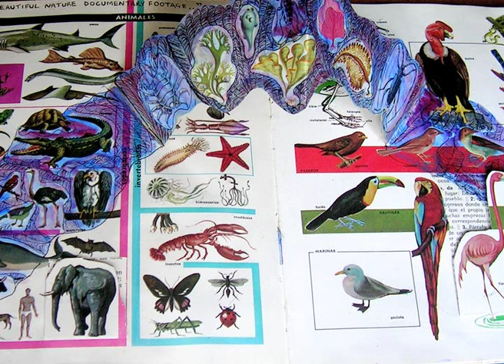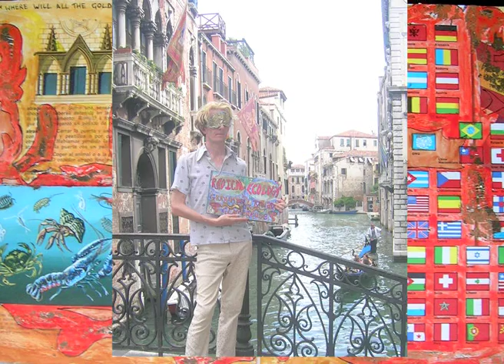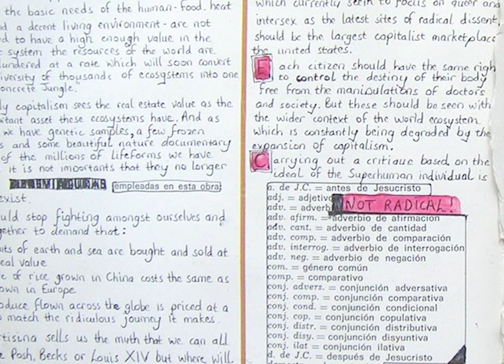Radical Ecology in Venice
(full text below)
Part One of a Performance on Gender and Ecology by Graham Bell Tornado and Gay Bait Glamereuse at the Blue Wedding to the Ocean of Annie Sprinkle and Beth Stephens
My tears could fill an Ocean, my tears led me to write this:

Radical Ecology.

The structure of power is based on a lack of respect not solely for those of us who fail to conform to the demands of the dominant power structure:
women, the poor, the mad, the transgender / queer but also a lack of respect for the ecosystem that supports us.

Because the basic needs of the human food, heat, water and a decent living environment - are not considered to have a high enough value in the capitalist system, the resources of the world are being plundered at a rate which will soon convert the bio-diveristy of thousands of ecosystems into one huge Concrete jungle.

Ultimately capitalism sees the real estate value as the most important asset these ecosystems have.

And as long as we have genetic samples, a few frozen specimens and some beautiful nature documentary footage of the millions of lifeforms we have destroyed it is not important that they no longer actually exist.

We should stop fighting amongst ourselves and join together to demand that:
- the fruits of the earth and sea are bought and sold at their real value,
- an acre of rice grown in China costs the same as one grown in Europe, - and that produce flown across the globe is priced at a rate to match the ridiculuos journey it makes.

Advertising sells us the myth that we can all live like Posh, Becks or Louis xiv but where will all the gold come from?
And what exactly have we done to deserve this earth?

We only enjoy our individual freedoms at the cost of others, and more importantly at the cost of the future generation (to say generations is utterly and irresponsibly optimistic)

In a capitalist society there is a constant need to create a demand, and since in the lack of lack society the basic needs of the citizens no longer have a market value - it is necessary to open new markets and find new ways to market products.

In this society obsessed with the rights of the individual, the duties we as citizens have towards each other get swamped in the search for the new.

So it is no coincidence that the centre of the debates over emerging identities, which currently seem to focus on queer and intersex as the latest sites of radical dissent, should be the largest capitalist marketplace the united states.

Each citizen should have the same rights to control the destiny of their body, free from the manipulations of doctors and society. But these should be seen within the wider context of the world ecosystem which is being constantly degraded by the expansion of capitalism.

Carrying out a critique based solely on the ideal of the Superhuman individual is not radical!